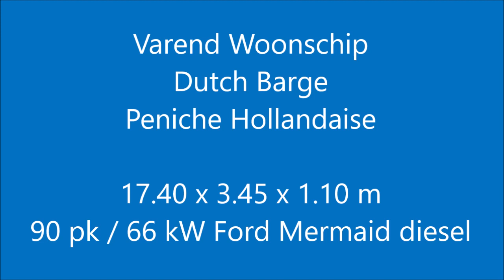Varend Woonschip 17.40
Type : Varend Woonschip 17.40
Catagory : ex beroeps varend woonschip
Material : staal
Region : Belgie (BE)
Location : omgeving Veurne
Dimensions : 17.40 x 3.45 x 1.10 m

Voormalig binnenvaart vrachtschip dat vermoedelijk als tanker voor N.V. U. Twijnstra’s Oliefabriek uit Akkrum heeft gevaren. Nadat ze uit de beroepsvaart is gekomen is het tankhoofd verhoogd en is er een stuurhut geplaatst. De huidige eigenaren hebben met het schip vanaf Friesland tot aan de Middellandse Zee en weer terug naar België gevaren. Dit tot volle tevredenheid. In de afgelopen jaren is er een Ford Mermaid diesel geplaatst en tevens zijn er zonnepanelen, een omvormer en acculader aangeschaft. Met haar silhouet is het een bijzondere verschijning die door omstandigheden wel wat achterstallig onderhoud heeft. In onze ogen een schip voor iemand met 2 rechter handen die het schip weer in oude glorie herstelt.

Former inland freighter that probably sailed as a tanker for N.V. U. Twijnstra's Oliefabriek from NL-Akkrum. After she left commercial shipping, the tank head was raised and a wheelhouse was installed. The current owners have sailed the ship from the North of The Netherlands to the Mediterranean and back to Belgium again. This to their full satisfaction. In the past few years, a Ford Mermaid diesel has been installed and solar panels, an inverter and a battery charger have been purchased. With her silhouette she is a special appearance that due to circumstances has some overdue maintenance. In our eyes a Dutch Barge for someone with 2 right hands who restores the ship back into her former glory.

Ehemaliger Binnenfrachter, der wahrscheinlich als Tanker für die Oliefabriek der N.V. U. Twijnstra von NL-Akkrum gefahren hat. Nachdem sie die Berufsschifffahrt verlassen hatte, wurde der Tanktopf angehoben und ein Steuerhaus aufgebaut. Die jetzigen Eigner haben das Schiff vom Norden der Niederlande zum Mittelmeer und wieder zurück nach Belgien gefahren. Dies zu ihrer vollen Zufriedenheit. In den letzten Jahren wurde ein Ford Mermaid Diesel installiert und Sonnenkollektoren, ein Wechselrichter und ein Batterieladegerät angeschafft. Mit ihrer Silhouette ist es ein besonderes Erscheinungsbild, das aufgrund der Umstände einige überfällige Wartung hat. In unseren Augen ein Fahrendes Wohnschiff für jemanden mit 2 rechter Hände, der das Schiff wieder in ihren alten Glanz zurückversetzt.

Ancien cargo fluvial qui a probablement navigué comme pétrolier pour l'Oliefabriek de N.V. U. Twijnstra de NL-Akkrum. Après avoir quitté la navigation commerciale, la tête du réservoir a été soulevée et une timonerie a été installée. Les propriétaires actuels ont fait naviguer le navire du nord des Pays-Bas à la Méditerranée et de retour en Belgique. Ceci à leur entière satisfaction.. Ces dernières années, un diesel Ford Mermaid a été installé et des panneaux solaires, un onduleur et un chargeur de batterie ont été achetés. Avec sa silhouette, c'est une apparence spéciale qui, en raison des circonstances, a un certain entretien en retard. A nos yeux, une péniche hollandaise pour quelqu'un avec 2 mains droites qui restaure le navire dans elle ancienne gloire.